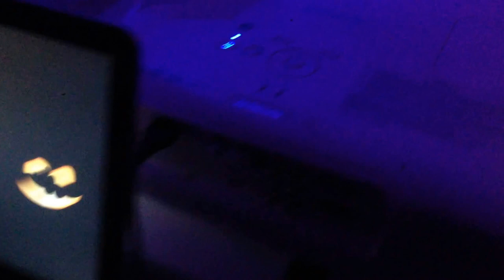Behind The Scene Projection Effect : Halloween Pumpkins Singing Jack'O Lantern -Jamboree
Making off  TEST Mapping citrouilles qui chantent Jack'o Lantern - Jamboree. Projection sur citrouilles avec un vidéo projecteur et la vidéo de AtmosfearFx : Jack'o Lantern - Jamboree.

Behind The Scene TEST Mapping pumpkins singing Jack'O Lantern - Jamboree. Projection on pumpkins with a video projector and video AtmosfearFx: Jack'O Lantern - Jamboree